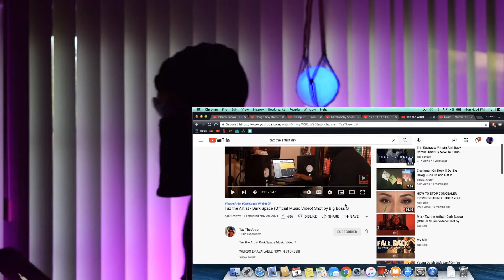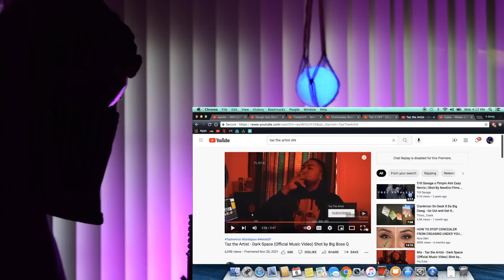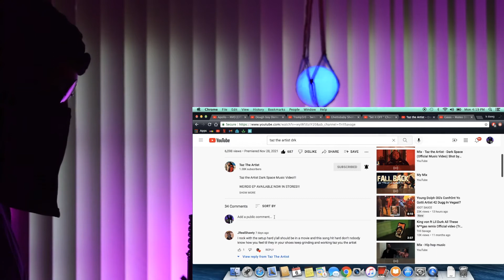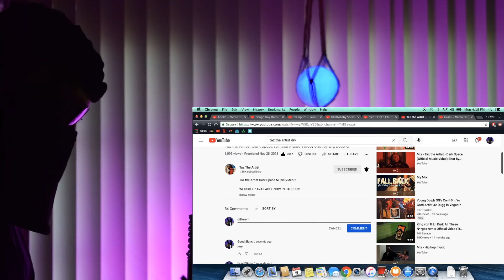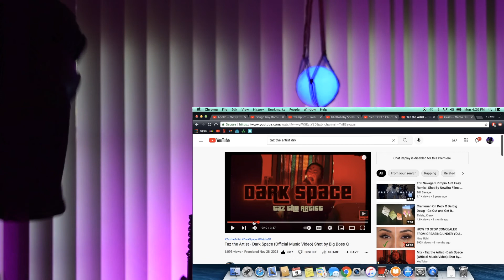Taz the Artist - Dark Space (Official Music Video) | REACTION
FOLLOW AND SUPPORT @taztheartist95 !

Taz the Artist Dark Space Music Video!!!

WEIRDO EP AVAILABLE NOW IN STORES!!!